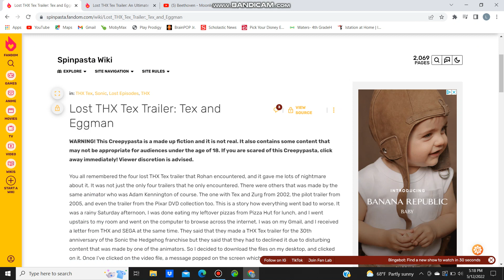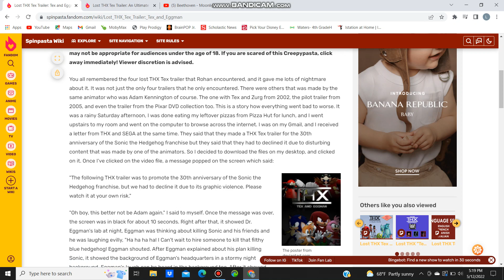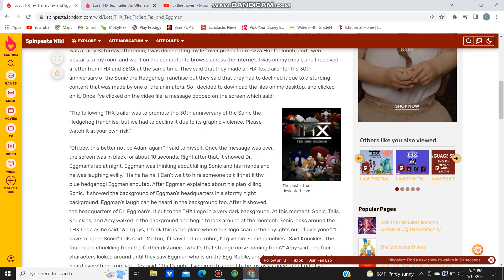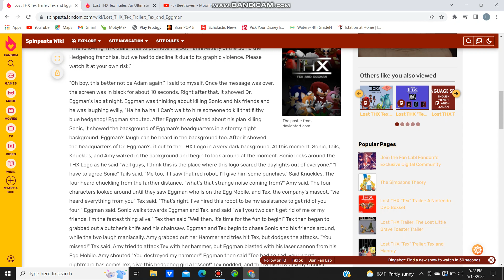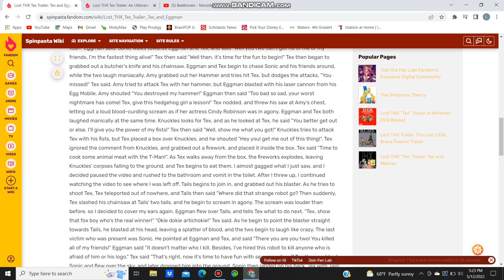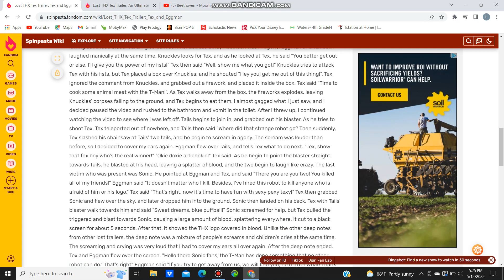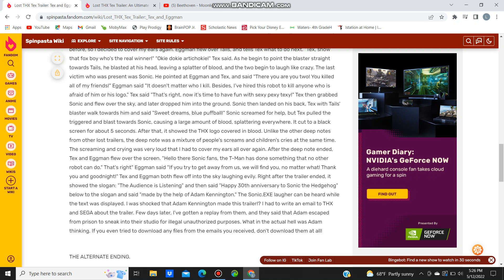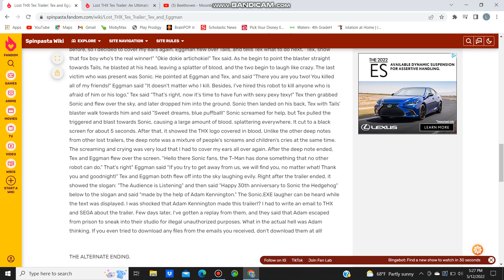The lost THX sonic trailer: tex and eggman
my first creepypasta video